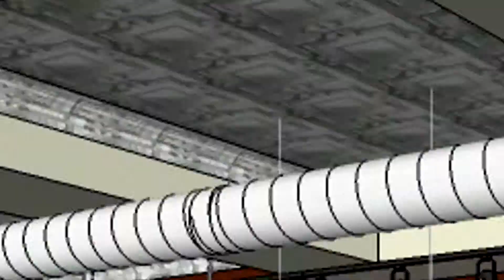Krieger Klatt Architects: Hospitality Services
A video showcasing the hospitality industry offerings for Kriegr Klatt Architects and KA interiors. This video was produced from concept to completion by Royal Oak Creative in less than 24 hours! ROC is a full service media studio in Royal Oak MI